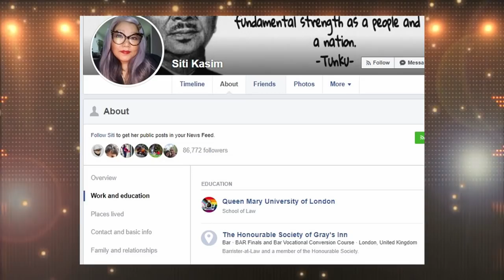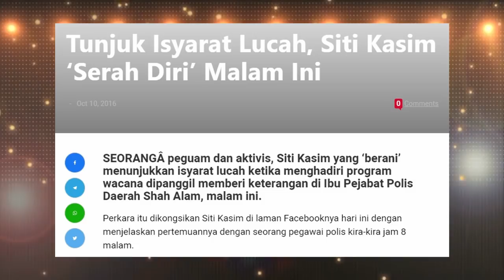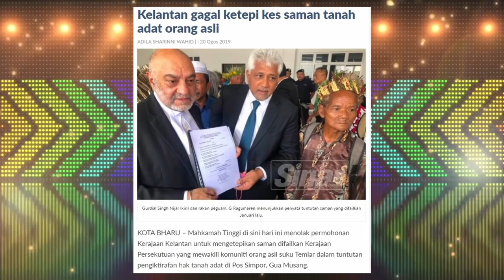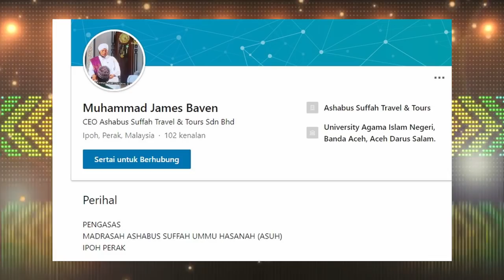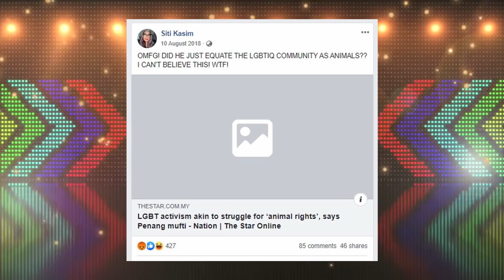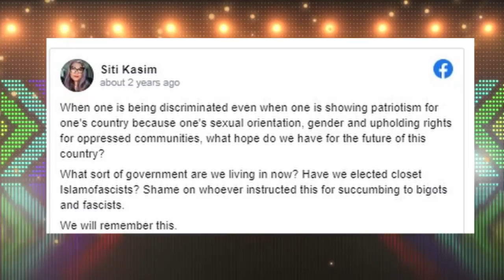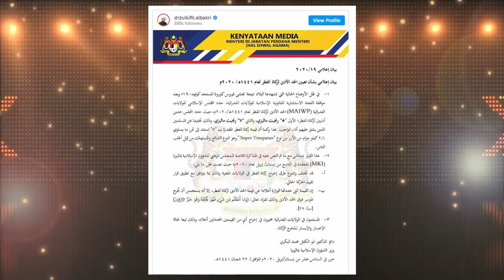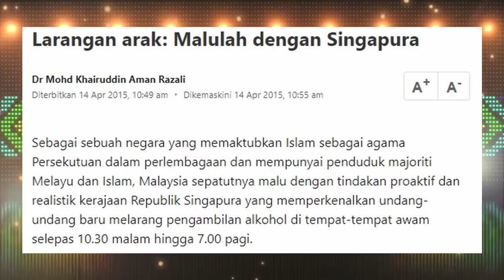Top 10 isu kontroversi Siti Kasim? Sini ada susunannya.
Kat sini ada susunan top 10 isu kontroversi Siti Kasim. Yang baik kita jadikan tauladan. Yang kurang baik kita jadikan sempadan.

Jom layan. Rugi tak layan.

Ulasan lanjut sila klik link blog aku kat bawah;

Kekerapan aku upload video kat channel Youtube aku? Seminggu atleast satu video.

Jom stalk aku kat sini;

Youtube gadget:
Main camera aku : Sony Alpha A6600
Compact camera : GoPro Hero 7 Black (Silver edition)
Fav Lens : Vlog Sigma 16mm F1.4
Phone : iPhone 11 Pro

Aku ada tulis web-novel, tengok link kat bawah ni kalau korang minat membaca;